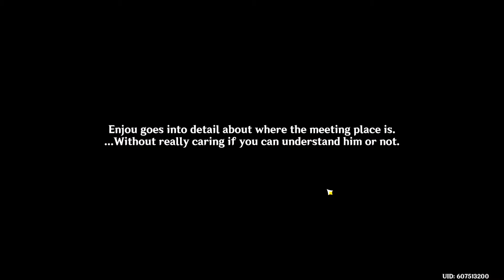Genshin Impact: Exploring Enkanomiya Part 1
Picking up after the last video We fall into Enkanomiya where new never before seen monsters exist and new puzzles as we make our way to beacon of light in the very center of the area.

P.S. don't post scam sites or links in the comments otherwise i'll disable comments and I'd really hate to do that.